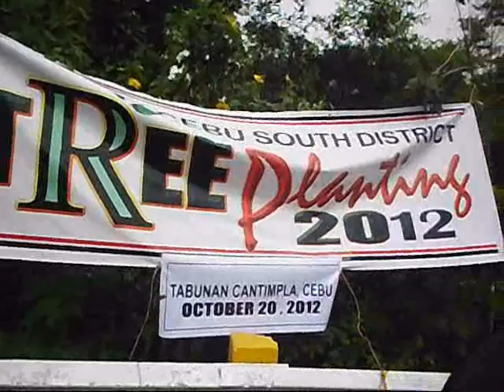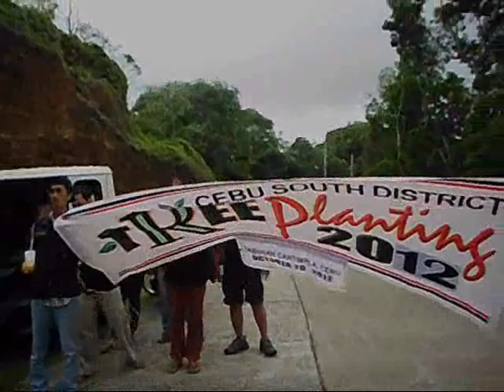Tree Planting Activity (Cebu South)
''Cantimpla Tree Planting'' in cooperation with - VECO, UC, SWU, PBSP, UP, LEXMARK and SCAN INTERNATIONAL